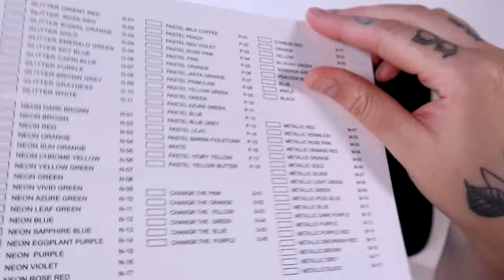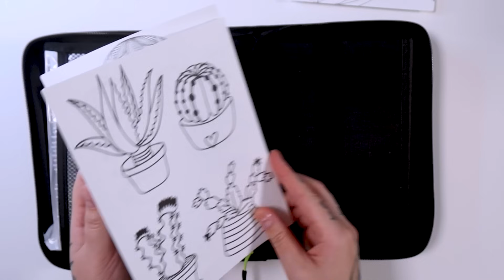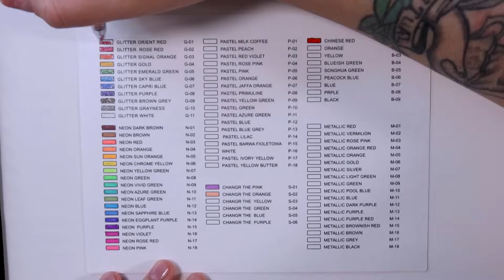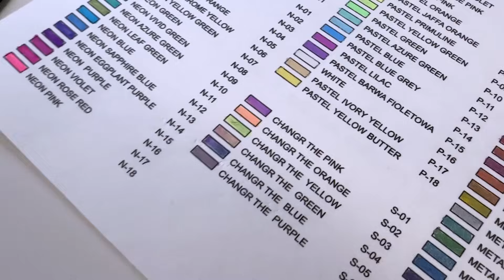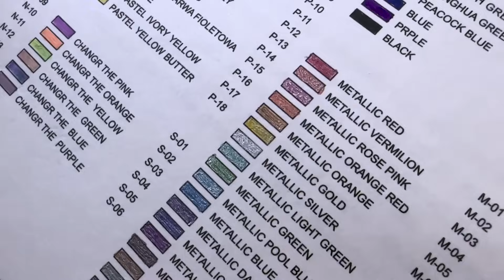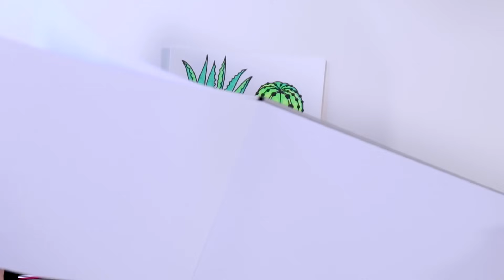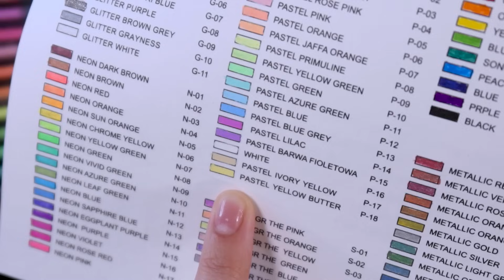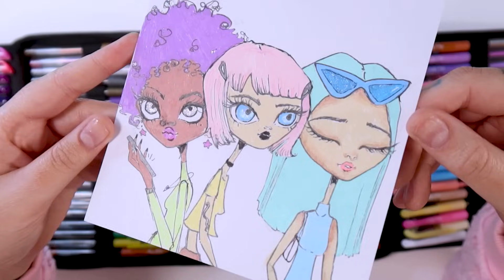TESTANDO CANETA DE GEL FEITA PARA COLORIR DESENHOS - SERÁ QUE ISSO FUNCIONA MESMO?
Comprei um kit de canetas gel FEITAS PARA COLORIR! não sabia que isso era possível, será que vai dar certo? Tenho minhas duvidas!